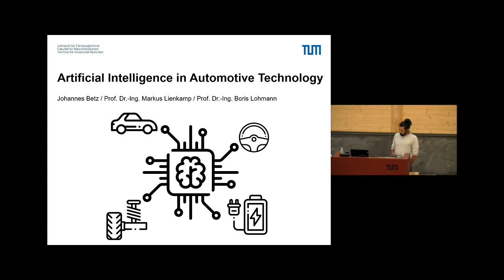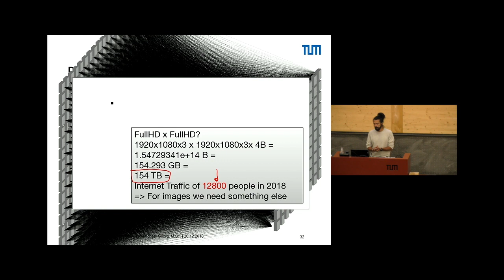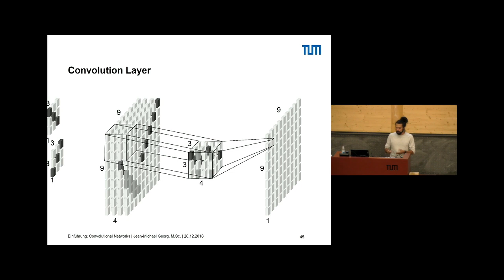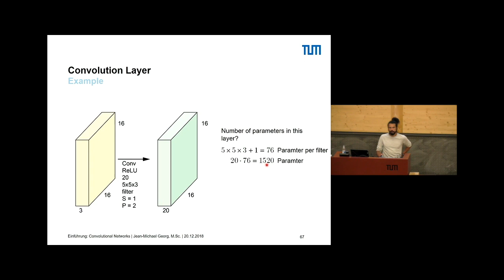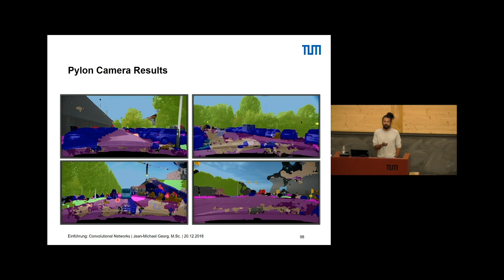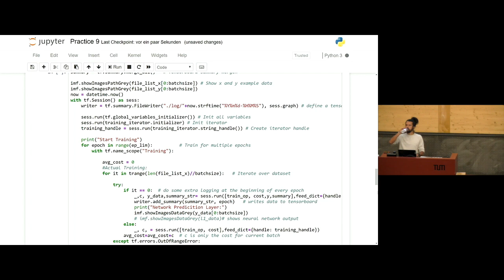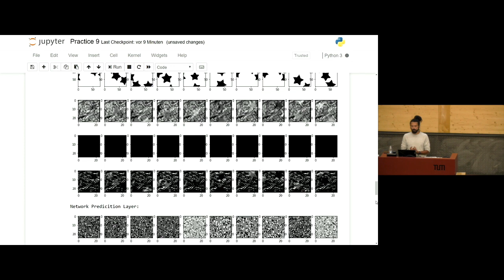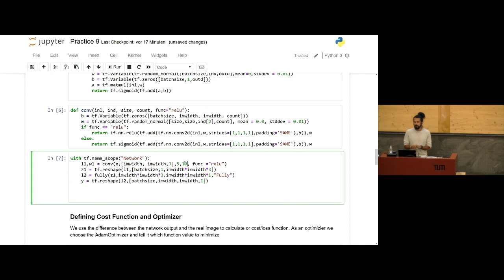TUM Course - "Artificial Intelligence in Automotive Technology" - Lecture 9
Topic: Convolutional Neuronal Networks
Lecturer: Jean-Michael Georg

Welcome to the TUM course "Artificial Intelligence in Automotive Technology". In 13 different lectures we will teach you the foundations of Artificial Intelligence with regard to its use in automotive technology. After each lecture will have and additional practice session where we provide coding examples for the discussed methods. Beside these videos you can find the course material (.pdf and .pptx) we made for this lecture on the homepage of the Institute of Automotive Technology from the Technical University of Munich
The additional coding material for the practice session in each lecture can be found on our Github Repository